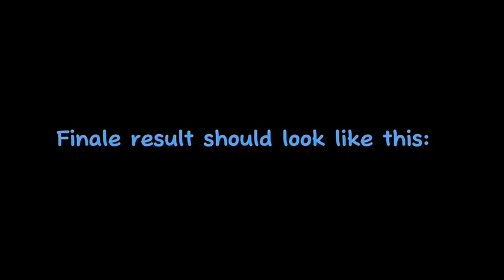Art Pathway - Acrylic Painting - Level 4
Written instructions for Painting the Shapes:
1. First, draw three light lines with a pencil that will divide your paper into three vertical sections. Draw a horizontal line slightly lower than the middle of the page (as seen in the video).
2. Draw (with pencil) the outlines of the shapes.
       a. Sphere: Draw the outline of a circle in the vertical center of the
       leftmost section.
       b. Cube: Draw this in the vertical center of the middle section. First,
       draw a square slightly to the upper-right of where you want your cube
       to be. Next, draw another square slightly to the low-left of the first
       square. The top-left corner of this second square will be in the center
       of the first square. Then, connect all the corners and erase the part
       that overlaps on the second square.
       c. Cone: Draw this in the vertical center of the rightmost section. First,
       draw an oval with the smaller sides facing left and right. Next, draw
       two lines from the bottom of the cone. Erase the line that is in the
       middle.
3. Erase the three dividers. Imagine that these are physical shapes in front of you, and that light is coming from the top-left corner of the page. Use your pallet to mix together different shades of grey, ranging from almost white to almost black. There should be at least 4 shades. (This is just for blending, so you can have more if you want.)
4. Look at the video, and use it as a reference for painting the shapes.
       a. Sphere: Place a dot of white paint where the light hits the sphere.
       Use the darkest grey at the bottom right of the sphere, where it should
       be darkest. Move up from there with increasingly lighter shades of
       grey, until you hit the white. Blend the colors together using slightly
       curved strokes, making sure the colors flow smoothly.
       b. Cube: On the top face of the cube, use the lightest grey (not white)
       and paint. Then use the second-lightest grey to paint the right-hand
       face of the cube. Finally, use the second-darkest shade to paint the
       last side.
       c. Cone: Put a dot of white paint on the left side of the cone. Then put
       a dot of the second-darkest grey paint on the right side. Right next to
       the white dot, use the second-lightest grey and get increasingly darker
       as you move towards the second-darkest grey. Finally, blend all the
       shades.
5. Mix white white the lightest grey to paint the table. Trace over the table line that you drew, then fill in the rest of the bottom of the canvas.
6. Mix together a little bit of black and the darkest shade of grey to create the shade for the wall. Paint the top section of the canvas with this color.
7. Let the painting dry. Using a pencil, draw your shadows.
       a. Sphere: Lightly draw an oval to the right side of the sphere, which is
       slightly cut off (see video).
       b. Cube: Starting from the front-right corner, draw a square going
       slightly to the back as well (see video).
       c. Cone: Starting from the right corner, draw a slightly flat, slightly
       pointy triangle (see video).
8. Trace and paint over all of the shadows with the black paint.
9. Voila! Your 3-D masterpiece is complete! You now know how to create 3-D shapes. This will slowly help you to be able to paint realistic objects like food, toys, and more. If you pass the level, you will receive the kit for Level 5. If not, you will get another Level 4 kit and be asked to try again. Good luck! We hope to see your submission soon.